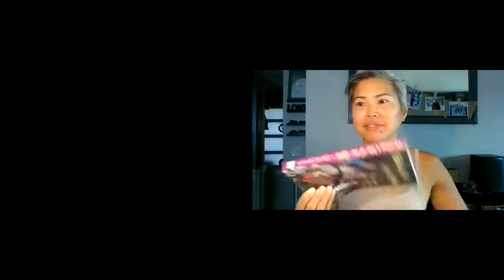Why MCT Oil doesn't affect our LDL levels